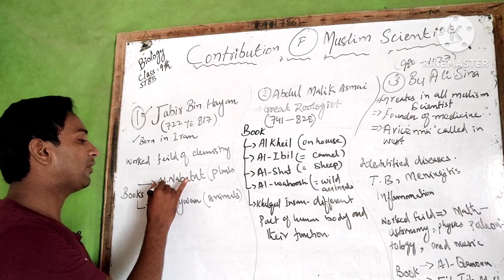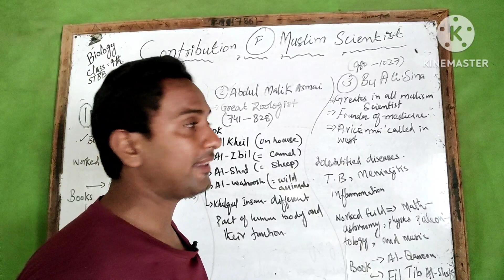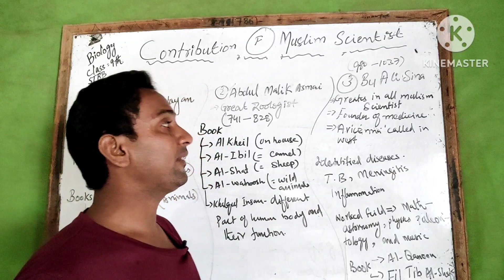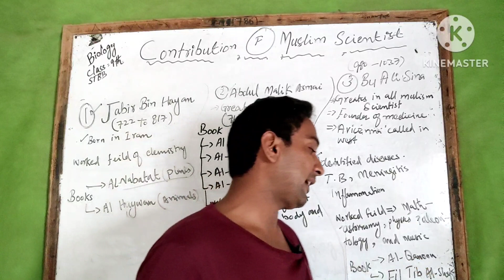Contribution of Muslim scientist |CH#01 | class-9TH | Biology | STBB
1- Jabir Bin Hayyan (721 – 815 AD):
       He was born in Iran and practiced medicine in Iraq. He introduced experimental chemistry and also wrote a number of books on plants and animals. Among these “Al-Nabatat” and “Al-Hayawan” are noteworthy.
2- Abdul Malik Aasmai (740 – 828 AD):
         He was regarded as a specialist in animal sciences. He wrote many books on animals and plants. One of his books “Al-Kheil” is about horses, another, “Al-lbil” about camels, a third “A-sha” about sheep and fourth “Al-Wahoosh” is about wild animals. In the book “Khalaq-ul-Insan”, he had described different parts and functions of human body.
3- Bu Ali Sina (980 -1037 AD):
      He was among the greatest Muslims scientists and his most valuable contribution was in the field of medicines. He was an expert in Mathematics, Astronomy, Physics and Palaeontology. He worked on the structure, function and diseases of the eye. He described 130 diseases of the eye in his book. His book “Al-Qanun-fil-Tibb” was translated into many European languages.